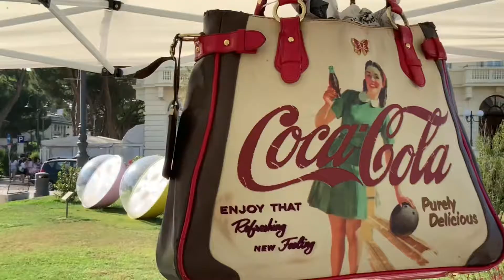Cesenatico,tutti i martedì sera in Piazza Costa il mercatino Antiquariato ti aspetta tutta l’estate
Cesenatico : tutti i martedì sera in Piazza Andrea Costa il mercatino Antiquariato e Vintage ti aspetta per tutta l’estate 👇😉❤️🤩